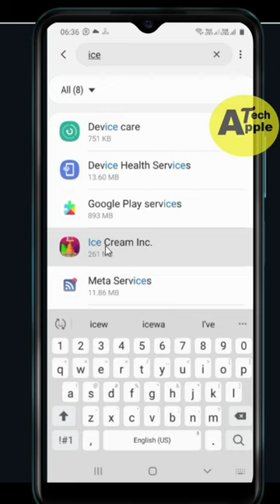Icecream app crashing fix